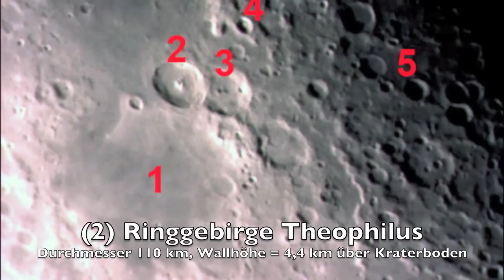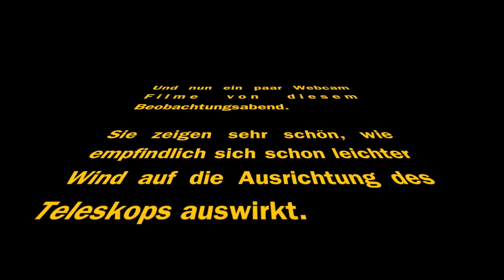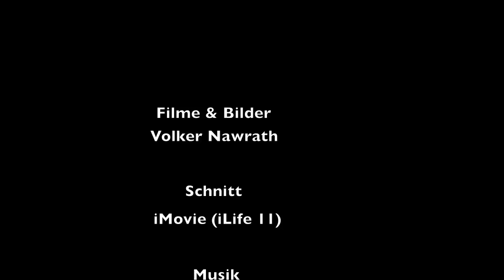Mondbeobachtung mit Webcam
Mondbeobachtung mit Webcam: Bilder und Filme